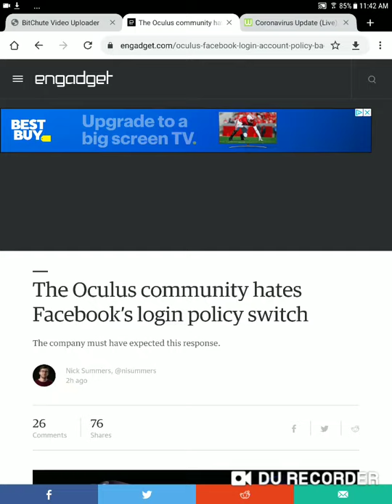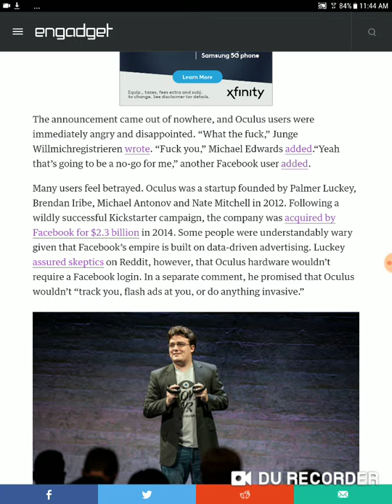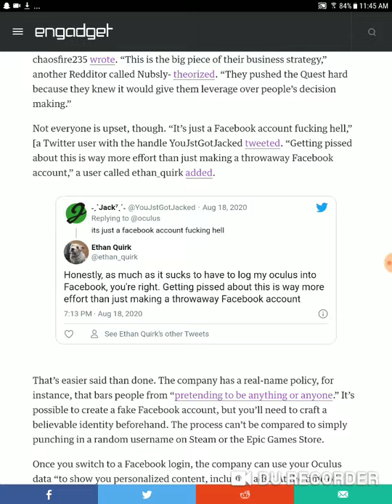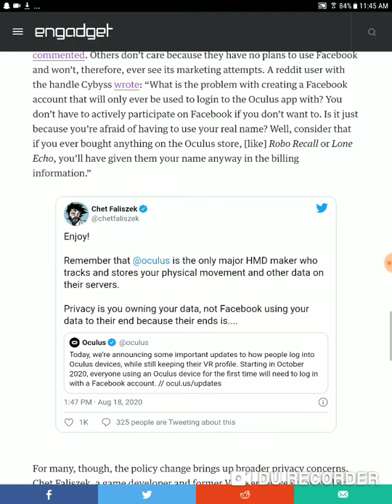Gamers are furious over oculus Facebook login